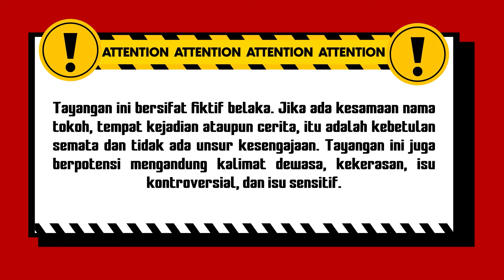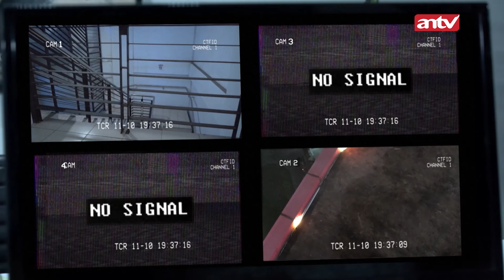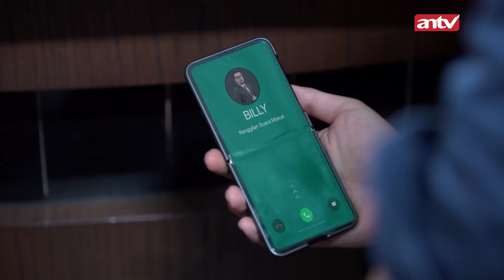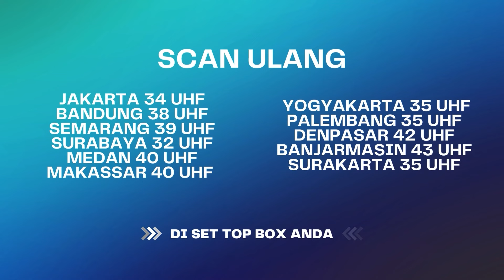Panik Bukan Main! Rahasia Billy Diketahui Emir | Atas Nama Cinta ANTV Eps 20 Full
Rayn kesal ketika tahu Emir datang ke rumahnya. Rayn coba usir Emir tapi ternyata Billy yang mengundang Emir ke rumah. Emir malah meminta Billy untuk menyelidiki kasus kematian Anggia karena dengan begini akan mudah menjatuhkan Rayn.

004077